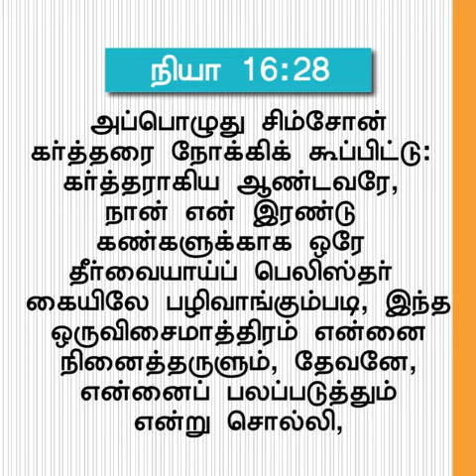உன்னை தேவன் உயிர்ப்பிப்பார் | Rev. டேவிட் பிரகாசம்